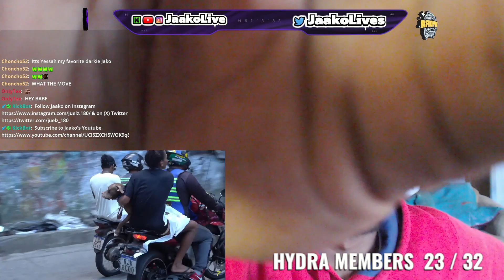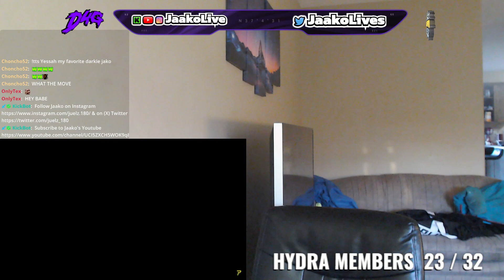Poudii Interviews the THUGS in BRAZIL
Join Jaako as he reacts to Poudii's intense and eye-opening interviews with thugs in Brazil. From shocking revelations to gripping stories, this reaction video covers it all.